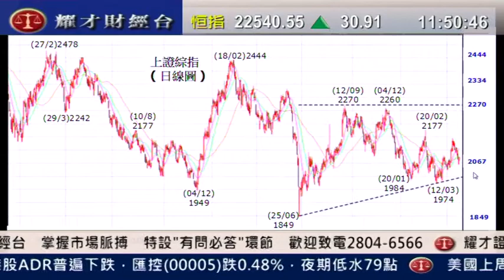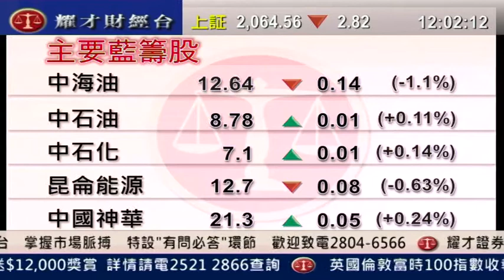耀才財經台 午間總結 葉不落 郭思治「 建行(0939)，中行(3988)業績前瞻」